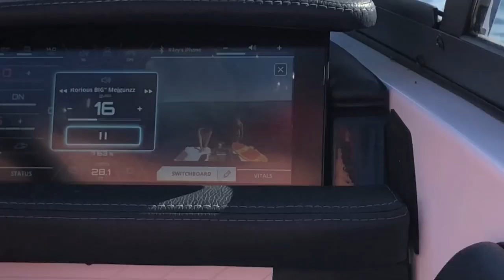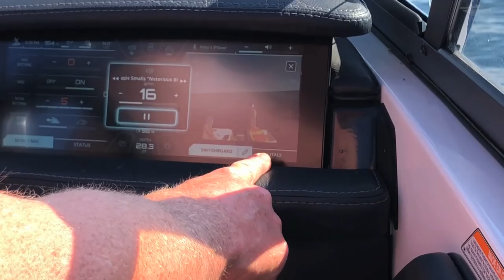$250,000 SURF SESSION!!!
Headed up to Pride Marine in Keswick Ontario for a shift on the Nautique! That boat was absolutely amazing!

MBRP Exhausts - @mbrp_powersports

Send Mail To:

N0M2P0

Justin - @JustinBueckert25
Brad - @BradMc9
Emily - @E.ms_95
Jason - @JasonLeBlanc
Matt - @MattMcguire450
Matt - @Trudgehammer
Brett - @BrettHellyer
Billy - @Six.Twenty.Four
Geoff -@ GeoffreyTuer
Jeff - @JeffWhaling
Kassie - @KassieBoone79
Sean - @HTWshine
TEAMLTD - @teamltd
LimeNine - @limenine

$250,000 SURF SESSION!!! | Mark Freeman #408